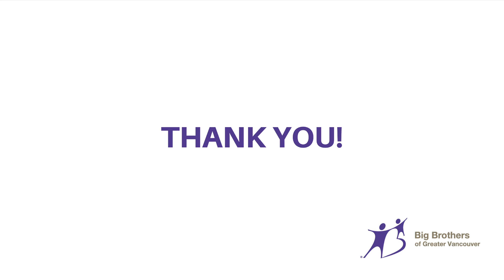The B2Gold Big Brothers Golf Classic 2016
You laughed, you golfed, and you ate your heart’s content; but most importantly, you helped raise $365,000 to provide mentoring to children in local communities.

We are truly thankful for your support of vulnerable children – because when children are emotionally, socially, and physically healthy, everyone in the community benefits.